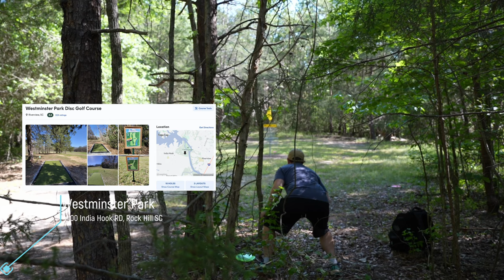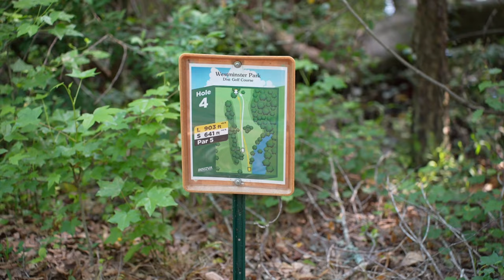Westminster Park DGC| Dylan Spangenberg, Seth Brown, Raivis Markons-Craig | Rock Hill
GMT had the pleasure of checking out one of Rock Hill’s newest private disc golf courses called Westminster Park, located minutes from Camp
Cannan, Winthrop, and Boyd Hill, in Riverbend SC.

This course has been compared to the Eagles Crossing of South Carolina and offers some very open shots, and some veryyy tight shots, especially toward the middle of the layout. Definitely a nice mix for anyone to enjoy

Joining GMT this time we have @IceBergTV Dylan Spangenberg, @beastdiscgolf5544 ‘s Seth Brown, and GMT’s very own Raivis Markons-Craig. The three play it blind, and give plenty of highlights for the viewers at home.

Course Layout: Longs, 6700’ par 59